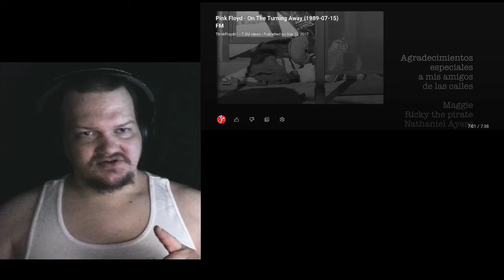56 pink floyd on the turning away review and analysis June 28, 2022